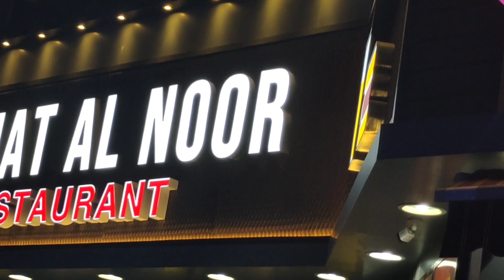jebel Jais Road trip from Dubai - UAE highest mountain Range - Weekend trip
Hello Viewers! In today's video, I'm going to visit "Jebel Jais Mountain".

The UAE’s highest peak, Jebel Jais is part of the spectacular Hajar mountain range that were formed over 70 million years ago in the eastern part of Ras Al Khaimah, United Arab Emirates and Oman. Towering at 1